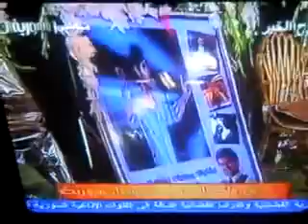مابثته الفضائيه السورية اليوم عن استقبال ناصيف